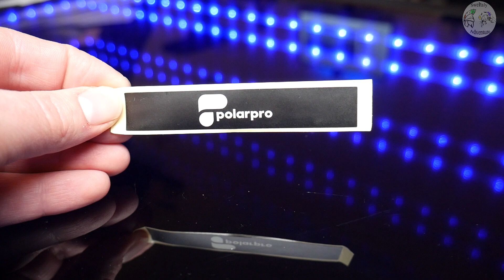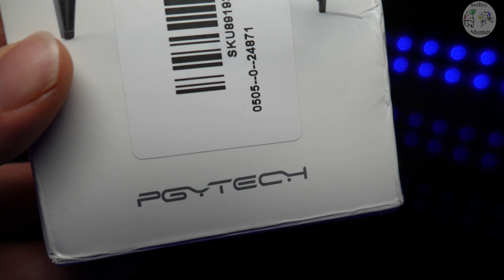I MIGLIORI ACCESSORI PER MAVIC AIR? Eccoli QUI, tutti insieme!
APRI PER LEGGERE:

► PORTA TABLET
► FILTRI POLAR PRO POLARIZZATI
► NON POLARIZZATI
► POLARIZZATI FREEWELL OTTIMI
► CAVETTO PER TABLET
► EXTRA BATTERIA
► LANDING PAD
► PARABOLE ANTENNE

QUESTO VIDEO È STATO FATTO CON:

► GoPro Hero 6
► GoPro Hero 5 adesso superscontata
► Micro SD utilizzate
► Microfono Direzionale
► Fotocamera 4K professionale

OFFERTE Amazon del giorno

► Spedizioni gratuite con Amazon Prime per 30 giorni

▬▬▬▬▬▬▬▬▬▬ CONTATTAMI ▬▬▬▬▬▬▬▬▬